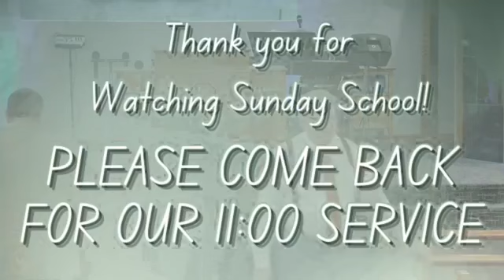11/20/2022- Series: God uses Ordinary People- Lesson 2: Intercessors Needed. Bro. David Johnston.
Please join us for our Sunday Morning Adult Class. Hope everyone has a great Thanksgiving!